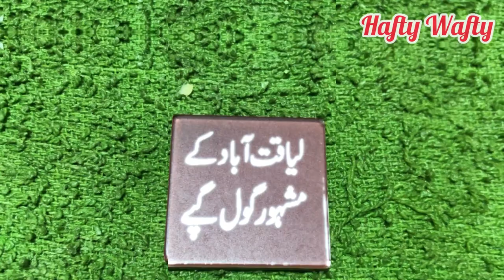Liaquatabad K Mashoor Gol Gappay | Liaquatabad Food Street Vlog